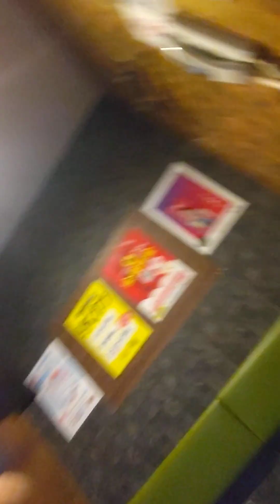戦争の死骸を眺めてる我々はどこのどいつだろう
戦争が終わった世界に